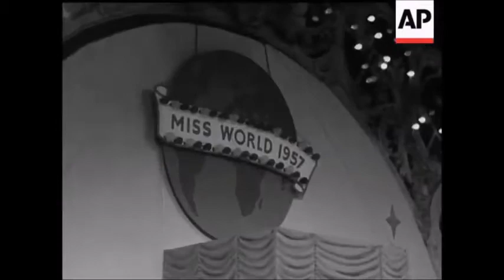Miss World 1957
Lyceum Ballroom, London, England 🇬🇧

Miss FINLAND 🇫🇮 Marita Lindahl

1ST RUNNER UP
Miss DENMARK 🇩🇰 Lilian Juul Madsen

2ND RUNNER UP
Miss SOUTH AFRICA 🇿🇦 Adele June Kruger

3RD RUNNER UP
Miss TUNISIA 🇹🇳 Jacqueline Tapia

4TH RUNNER UP
Miss JAPAN 🇯🇵 Muneko Yorifuji

5TH RUNNER UP
Miss FRANCE 🇫🇷 Claude Inés Navarro

6TH RUNNER UP
Miss ISRAEL 🇮🇱 Sara Elimor